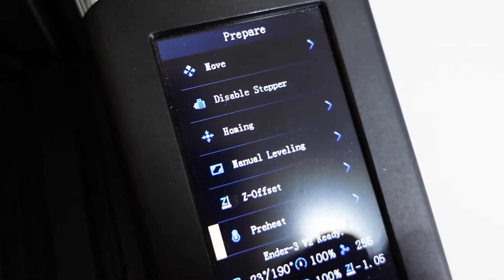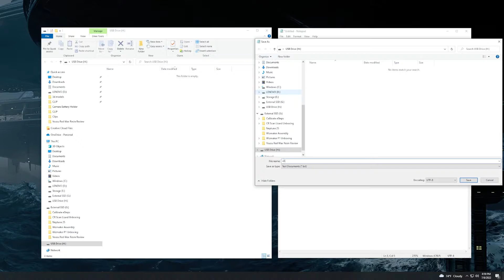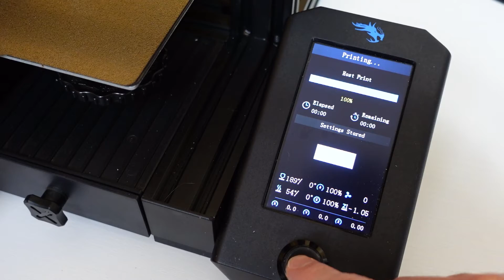Calibrate Your 3D Printer Extruder Esteps in Under 5 Minutes!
I teach you how to calibrate your 3d printer esteps on all styles of Marlin based machines. I will teach you the steps in less than 5 minutes and you should be able to complete them in 10 minutes or less